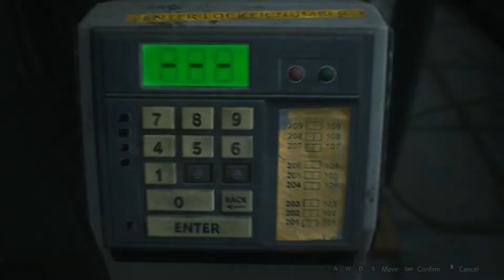Resident evil 2 nera baisus